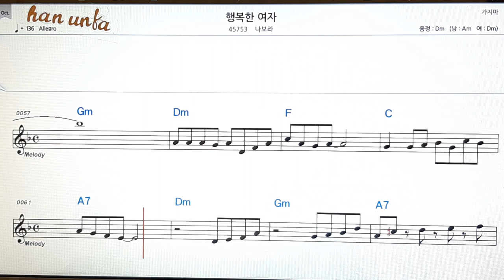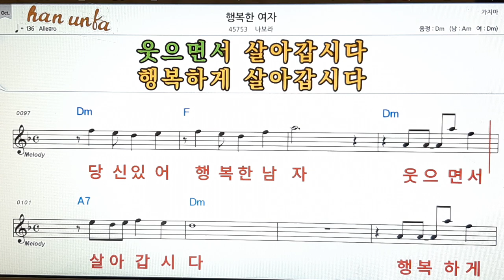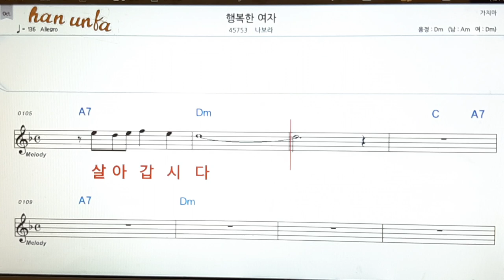행복한 여자/나보라👍노래 반주, 코드 악보,가라오케💋Karaoke*Sheet Music*Chord*MR